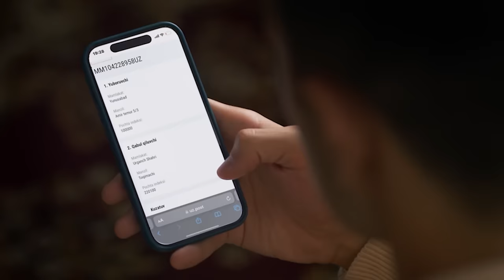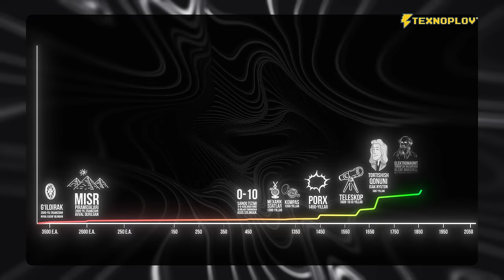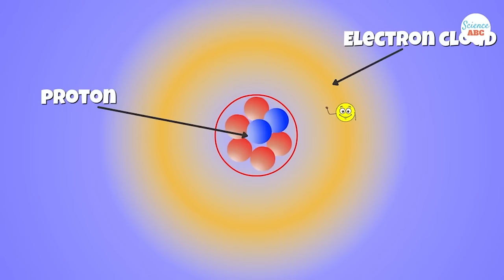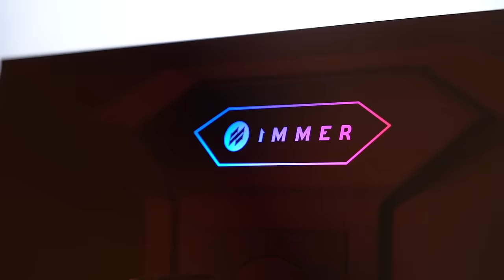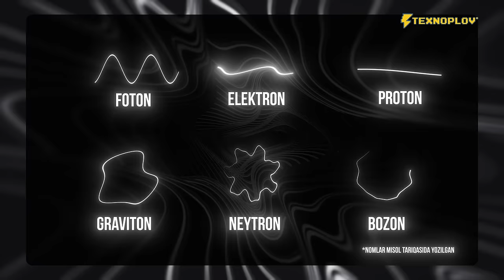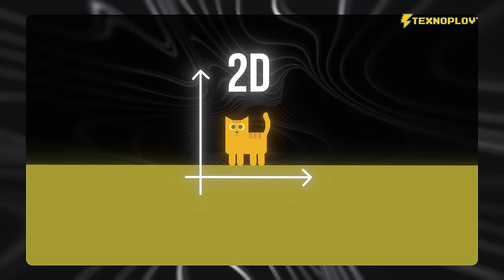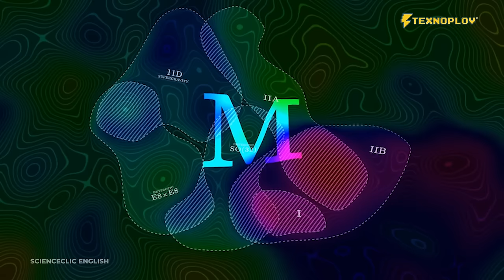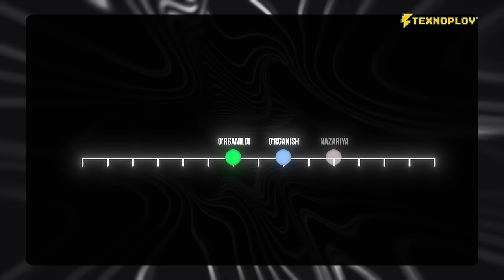Olam TORLARDAN iboratmi? Olamning Yagona Nazariyasi [TEXNOPLOV]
00:00-Uzpost integratsiya
01:00-Kirish
03:35- Tarixiy rivojlanish
07:22- Klassik fizikadagi xatoliklar
10:27- Torlar nazariyasi nima?
12:18- Immer integratsiya
13:40- Torlar nazariyasi qanday muammolarni yechgan?
15:40- Graviton nima?
18:18- Vaqt bo’ylab sayohat
19:47- Osnova integratsiya
21:19- 26 o’lchamli dunyo
23:30- Borliqning asosiy doimiylari
25:14- M nazariyasi
26:34- Ilm fan qanday ishlaydi?
28:22- Torlar nazariyasi kelajagi
31:38- Backstage